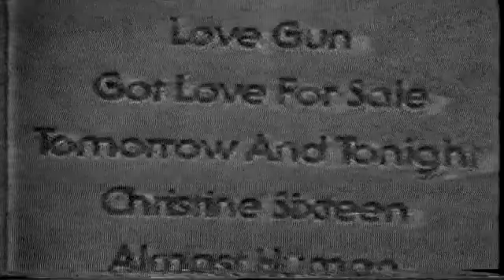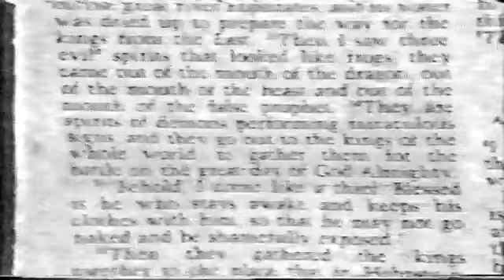IS KISS SATANIC?! YOU BE THE JUDGE!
We all know Kiss stands for Keep It Simple Stupid!